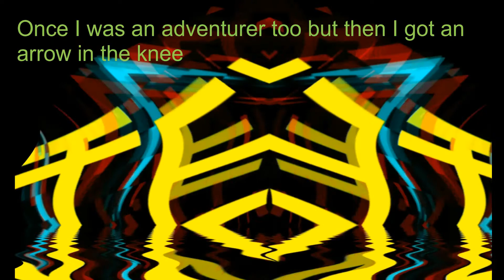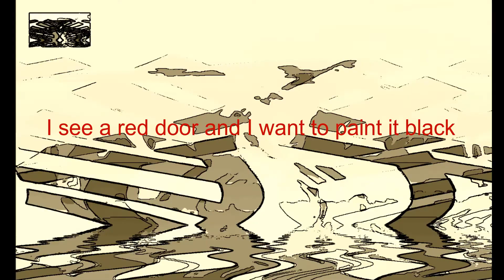Project 4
Use a good headphone for the most enlightening experience of your life.. or whatever